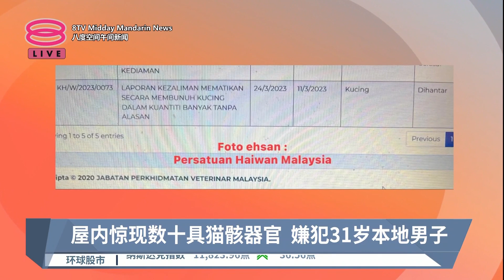变态男租公寓杀猫 肢解搅成肉酱飘恶臭【2023.03.25 八度空间午间新闻】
【变态男租公寓杀猫  肢解搅成肉酱飘恶臭】
一名31岁男子，涉嫌在公寓杀害和肢解多只猫咪，现场散发出浓烈的刺鼻恶臭后，引发邻居和屋主怀疑，进而向警方报案，这才揭发这起恐怖事件。

事件是这个月11号，在吉隆坡蕉赖皇后镇的某栋公寓，被人发现。动物协会在脸书上传多张照片，显示嫌犯住家内寻获了不少猫咪尸块，还有猫咪的器官被浸泡在水中。令人发指的是，嫌犯还将猫咪打成肉酱，作案现场布满已经腐烂的猫咪遗体。屋内惊现数十具猫骸器官嫌犯31岁本地男子由于邻居难忍异味，于是联络屋主赶紧来查看单位情况。

屋主发现后大吃一惊，但是报案后，警方却以没有执法权限为由拒绝调查。动物协会指出，警方其实可以援引刑事法典第428虐待动物条文展开调查。有关协会也通知布城兽医局，希望相关单位尽快采取行动，对付残害动物者。

【今日主播】 王菁忆